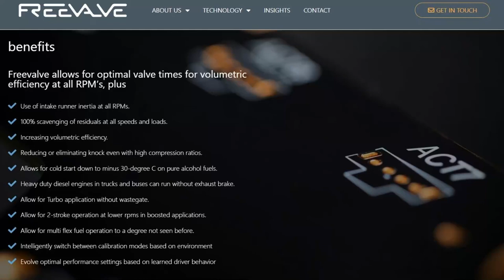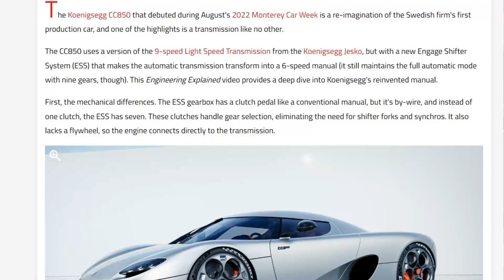WHAT SHOULD PENTAX DO moving forward? IT'S TIME TO THINK LONG-TERM!!!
@snappiness and @SummersSnaps have both made great vids regarding what Pentax Lens should be next. But what about the long term plan? What should Pentax do? Here is my crazy opinion of what needs to be done for the return of King Status (We can still dream right?)

***ANNOUNCEMENT!***
I have an article up on PentaxForums regarding the K-3 Mark III AF System. Check it out!

Every proceed goes directly into a "from the donations" fund strictly for acquiring camera gear that you'd be interested in knowing about.